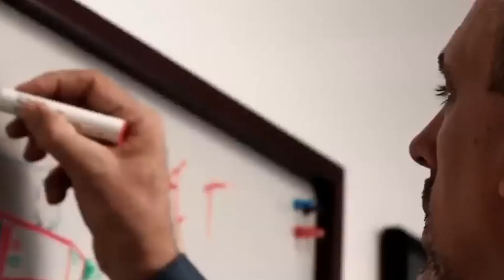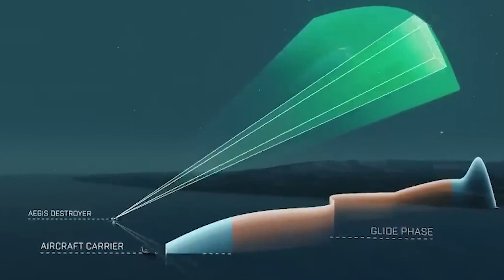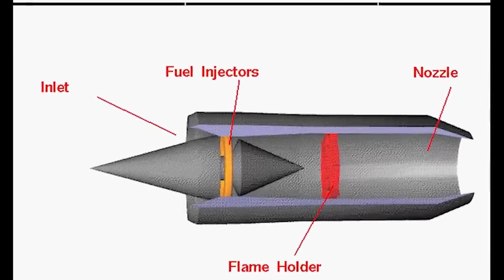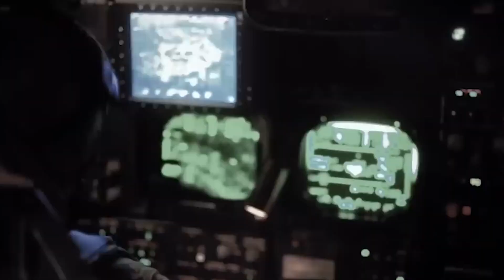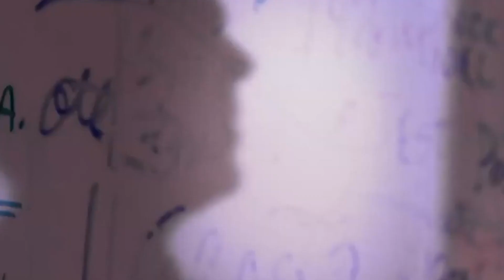The US Army Just SUCCESSFULLY Tests Its Scramjet Powered Hypersonic Missile!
According to recent Lockheed Martin and DARPA press releases, the United States successfully tested a scramjet-powered hypersonic missile last month. In-flight speeds of more than Mach 5, or around 3,838 miles per hour, are possible with hypersonic missiles, a new generation of highly developed weaponry. These missiles are nearly impossible to intercept with current missile defense technologies due to their speed and mobility. Is America really losing the hypersonic arms race or everything is just kept a secret? Let’s find out!

Hey guys! Welcome to our channel Future Warplanes, where we tell you about military fighter jets, military drones, military planes from the currently famous in the air to the most advanced around the world and in addition for latest episodes, we will be covering all military defense news.

For the first time since the early Cold War, America is falling behind its international rivals in a race for technological advancement with significant military and diplomatic ramifications. One of six new technologies identified by the Pentagon as having the potential to determine how future wars are resolved is the use of hypersonic weapons, but as long as the United States' rivals are developing hypersonic missiles, its own efforts will continue to fail.

What gives, then? How is it that the Russian military, which receives just $61 billion year, already has two hypersonic weapons while the United States, with a defense budget of over $700 billion, is unable to do the same? Well, the reality is complicated, as truths often are, and as we'll see in a few hundred words, the mere question might not accurately capture the true nature of the hypersonic weapons race we're currently engaged in.

And just recently, the United States seems to be the front-runner in developing scramjet-powered hypersonic missiles, despite the fact that China and Russia already have hypersonic boost-glide weapons in use.
The Hypersonic Air-breathing Weapon Concept (HAWC), a high-speed weapon that uses cutting-edge new scramjet propulsion to achieve hypersonic velocities, was successfully tested by the Lockheed Martin variant. The Defense Advanced Research Projects Agency (DARPA), Air Force Research Lab (AFRL), Lockheed Martin, and Aerojet Rocketdyne collaborated to develop this weapon.

According to a report published in January, Eric Scherff, Vice President of Hypersonic Strike Programs at Lockheed Martin Space, "Hypersonic Systems provide a combination of speed, maneuverability, and operating altitude that enables highly survivable, long-range capability for the rapid defeat of time-critical, heavily-defended, and high-value targets."

The HAWC missile initiative, led by DARPA, has already achieved two successes, but this is the first one to use a Lockheed Martin scramjet propulsion system. An HAWC missile made by Raytheon and propelled by a scramjet from Northrop Grumman had previously been tested successfully. No country has ever successfully fielded an operational system (weapon or vehicle) powered by scramjets, despite the fact that the technology has been studied for decades.

According to Andrew "Tippy" Knoedler, program manager for the Lockheed Martin HAWC in DARPA's Tactical Technology Office, "This Lockheed Martin HAWC flight test successfully demonstrated a second design that will enable our warfighters to choose the appropriate capabilities to dominate the battlefield in a competitive manner."

These accomplishments raise the technological maturity needed to convert HAWC into a service program of record.

The HAWC may maneuver in midair to avoid being intercepted, just like conventional cruise missiles do. It follows a trajectory that is relatively stable (like that of an airplane). The missile, which was reportedly launched from a B-52 Stratofortress off the coast of the West Coast, was originally propelled by a conventional rocket booster before being later propelled by a Lockheed Martin scramjet once it reached a speed that allowed for the scramjet.